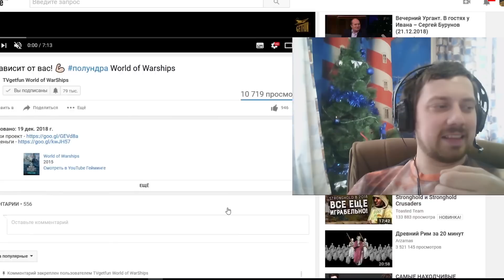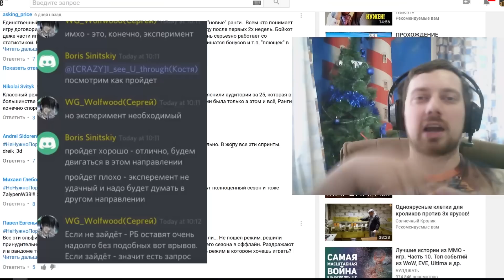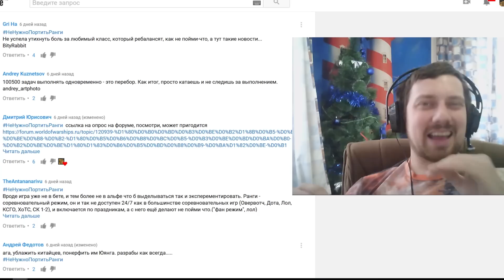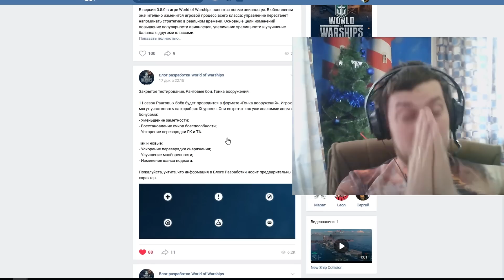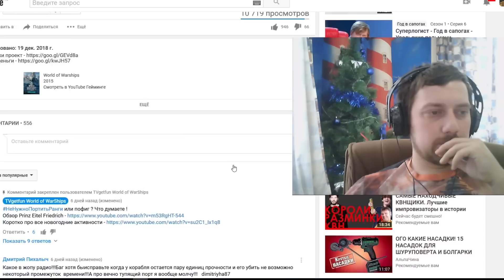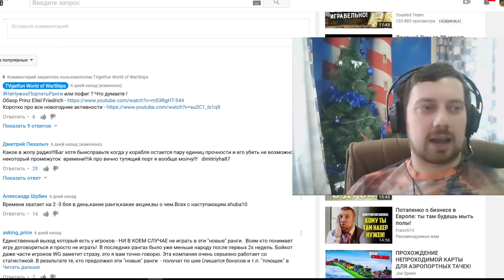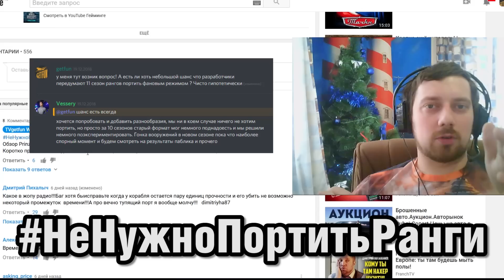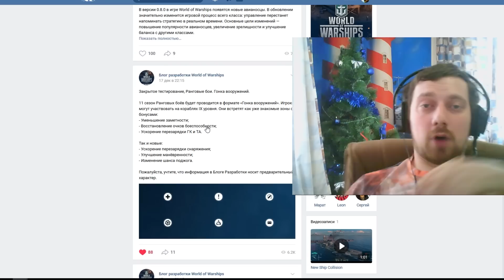НеНужноПортитьРанги в 0.8.0 🚒 🔥 World of Warships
Вижу не все рады анонсу экспериментов в 11 ранговом сезоне! В этом подкасте расскажу вам причины которые не дают мне спокойно ждать нового сезона РБ, а так же расскажу , что помешает воплотить эксперимент в жизнь!